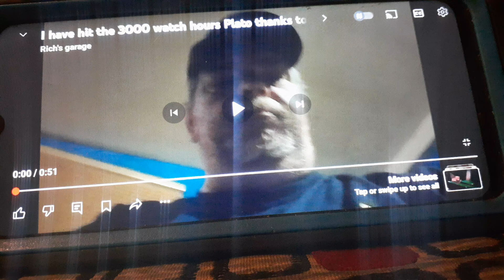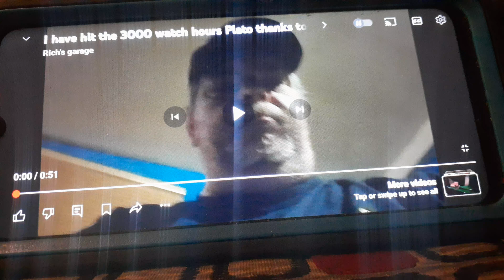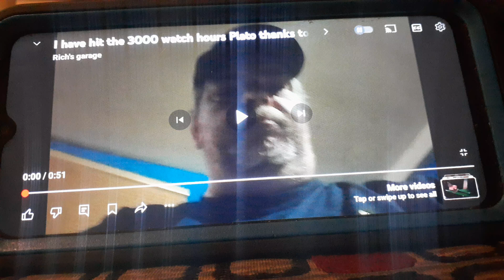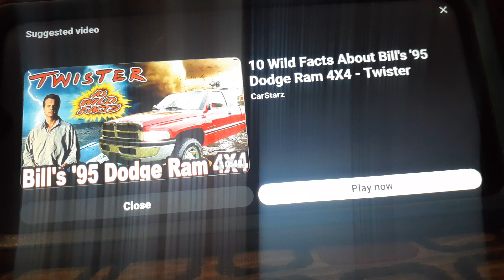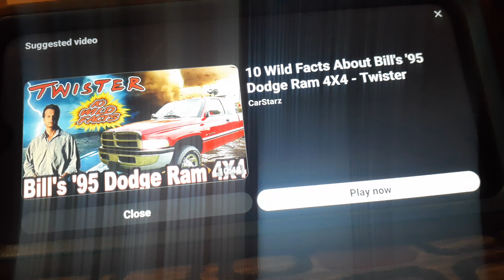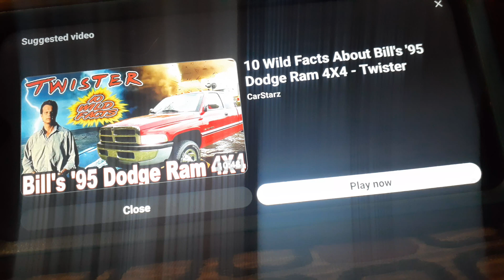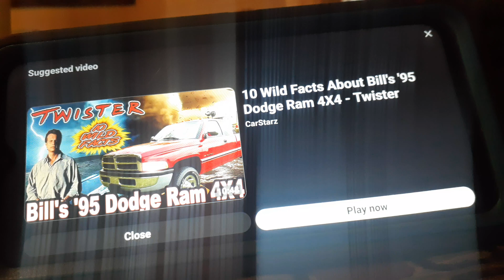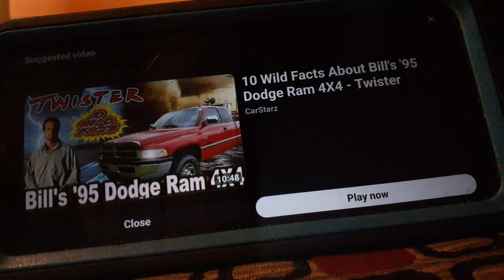Uncle Brian Reacts.